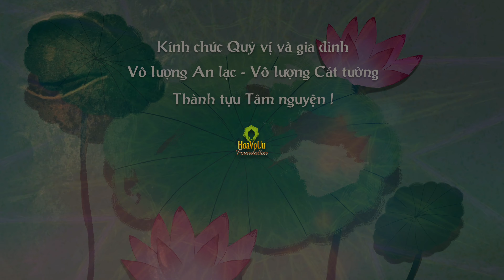5 PPP Số 854 | Hãy Quý Thân Mình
Video Pháp thoại này do HT Thích Nguyên Siêu thuyết giảng và Thầy Thích Hạnh Tuệ thực hiện cho Phật tử Online tại Chùa Phật Đà, California ngày 11/10/2020.
Nghe và Download tất cả MP3 thuyết pháp của Hoà Thượng